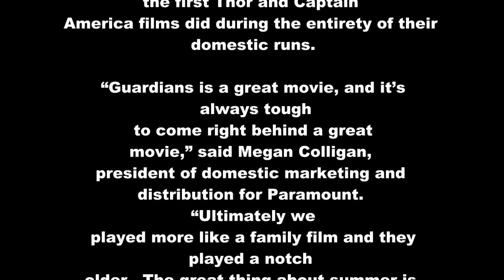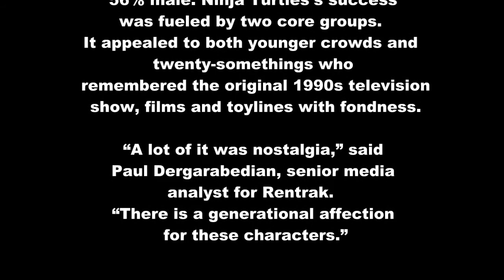Teenage Mutant Ninja Turtles August 8, 2014 Box Office Results 2014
The Teenage Mutant Ninja Turtles (often shortened to TMNT or Ninja Turtles) are a fictional team of four teenage anthropomorphic turtles, named after four Renaissance artists, who were trained by their anthropomorphic rat sensei in the art of ninjutsu. From their home in the storm sewers of New York City, they battle petty criminals, evil overlords, mutated animals, and alien invaders while attempting to remain isolated from society.

The characters originated in the Teenage Mutant Ninja Turtles comic book before their expansion into a cartoon series, films, video games, toys, and other general merchandise.[2] During the peak of the franchise’s popularity in the late 1980s through the early 1990s, it gained considerable worldwide success and fame.[3]

    Leonardo (Leo) – The tactical, courageous leader and devoted student of his sensei, Leonardo wears a blue mask and wields two long, razor-sharp swords. As the most authoritative of the four, he often bears the burden of responsibility for his brothers, which commonly leads to conflict with Raphael. Leonardo was named after the Italian polymath, painter, engineer, inventor, writer, anatomist, and sculptor, Leonardo da Vinci.

    Michelangelo (Mike or Mikey) – An easy-going and free-spirited jokester, Michelangelo wears an orange mask and wields a pair of nunchakus. He is the least mature of the four Turtles and provides the comic relief. Michelangelo has an adventurous side coupled with a love of pizza. He is somewhat of a "surfer" boy and is often depicted with a Southern Californian accent. He is named after the Italian Renaissance painter, sculptor, architect, poet, and engineer, Michelangelo. His name was originally misspelled "Michaelangelo" by Peter Laird and Kevin Eastman.[9]

    Raphael (Raph) – The team's bad boy, Raphael wears a dark red mask and wields a pair of sai. He is physically strong, has an aggressive nature, and seldom hesitates to throw the first punch. He is often depicted with a New York accent. His personality can be fierce and sarcastic, and oftentimes delivers deadpan humor. He is intensely loyal to his brothers and sensei. He is named after the Italian painter and architect of the High Renaissance, Raphael.[9]

    Donatello (Don or Donnie) – The scientist, inventor, engineer, and technological genius, Donatello wears a purple mask and wields a bo staff. Donatello is perhaps the least violent turtle, preferring to use his knowledge to solve conflicts, but never hesitates to defend his brothers. He is named after the early Renaissance Italian artist and sculptor from Florence, Donatello.

    Splinter – The Turtles' sensei and adoptive father, Splinter is a Japanese mutant rat who learned the ways of ninjutsu from his owner and master, Hamato Yoshi. In the 1987 TV series, Archie Comics series and the 2012 TV series, Splinter was Hamato Yoshi mutated into a humanoid rat instead of being just Yoshi's pet. In the IDW comics, he is Hamato Yoshi reincarnated as a mutated rat.

    April O'Neil – A former lab assistant to the mad scientist Baxter Stockman, April is the plucky human companion of the Turtles. April first met the Turtles when they saved her from Baxter's Mouser robots. She embarks on many of the Turtles' adventures and aids them by doing the work in public that the Turtles cannot. In the 1987 TV series, Archie Comics series, the subsequent three films & the 2014 film reboot, April was a television news reporter. in the 2007 CGI film (Following the continuity from the original 3 films), she and Casey Jones works for a shipping firm. In the 2012 series, April is a teenager who is rescued by the TMNT and later is given some 'crash courses' in being a ninja by Splinter.

    Casey Jones – A vigilante who wears a hockey mask to protect his identity, Casey Jones has become one of the Turtles' closest allies, as well as a love interest to April. Casey first encountered the Turtles after having a fight with Raphael. He fights crime with an assortment of sporting goods he carries in a golf bag, such as baseball bats, golf clubs, and hockey sticks.

    Shredder – A villainous ninjutsu master called Oroku Saki who is the leader of the Foot Clan. In every incarnation of the TMNT franchise, he has been the archenemy of Splinter and the Turtles. Shredder prefers to use his armor instead of weapons in some versions.

    Karai – A female high-rank member of the Foot Clan who has appeared in several different TMNT comics, cartoons and films, as well as in multiple video games. In some incarnations of the character, she is closely related to the Shredder as his adopted daughter or biological granddaughter. In most works, she shares an ambiguous rivalry with Leonardo, which occasionally even borders on romantic interest.